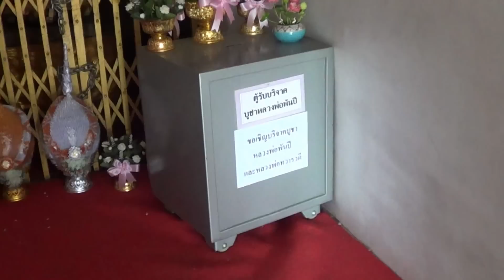พระชัยพุทธมหานาค & หลวงพ่อทวารวดี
พระชัยพุทธมหานาค & หลวงพ่อทวารวดี วัดมหาธาตุ ราชบุรี